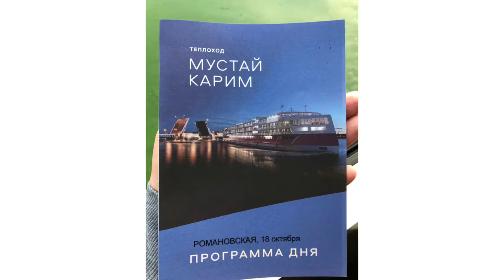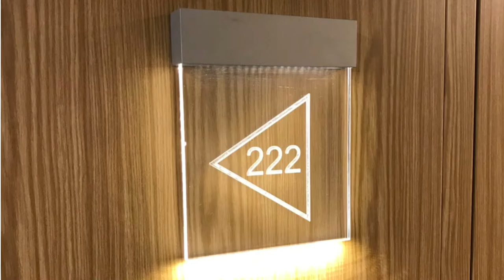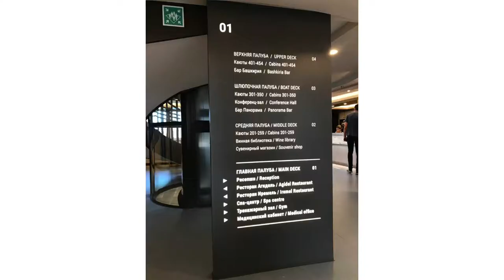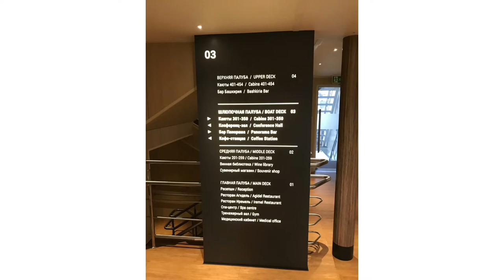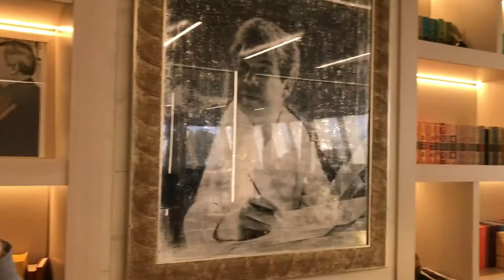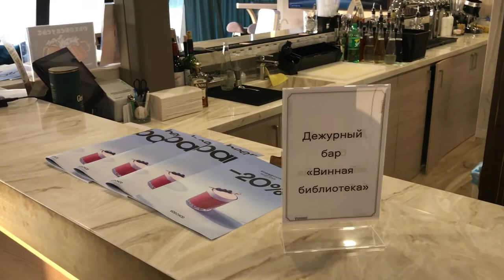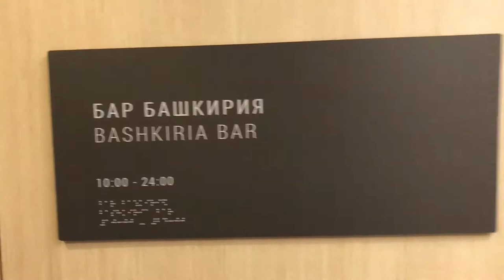«МУСТАЙ КАРИМ» между Ростовом-на-Дону и Москвой, Романовская, Дон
ВСЕМ ПРИВЕТ!
В один из выходных, теплых, осенних дней, теплоход "Мустай Карим" совершал свой круиз по маршруту Ростов-на-Дону - Москва, и на очередной его длительной остановке в городе Волгодонске он и был нами застигнут врасплох.
А что из этого получилось смотрите в видео.

(Meta.Inc - признана экстремистской организацией и является запрещенной в РФ, включая Instagram и Facebook)

Материальная помощь каналу:
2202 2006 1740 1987 - Сбербанк